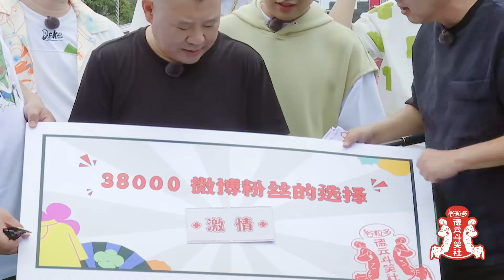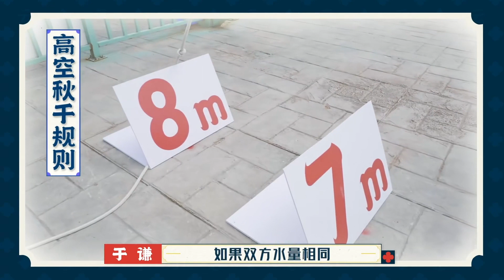🍁搭档阎鹤祥认证没见过父子有肢体接触，因为年少的玩耍被父亲劈头盖脸教训当中认错，郭麒麟是成长了，但是不想当个大孩子是假的！【德雲斗笑社】